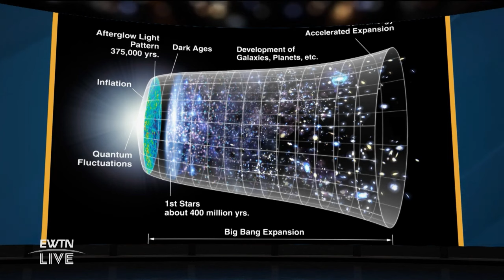2024-03-27-EWTN LIVE- JOSE CARLOS GONZALEZ-HURTADO